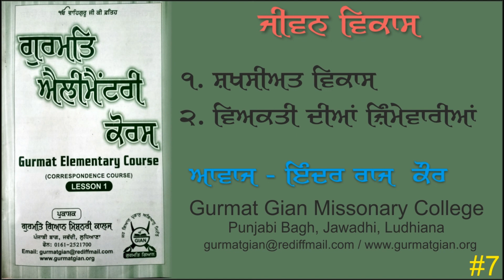ਜੀਵਨ ਵਿਕਾਸ/ ਸ਼ਖਸੀਅਤ ਵਿਕਾਸ, ਵਿਅਕਤੀ ਦੀਆਂ ਜ਼ਿੰਮੇਵਾਰੀਆਂ/ ਗੁਰਮਤਿ ਗਿਆਨ ਮਿਸ਼ਨਰੀ ਕਾਲਜ